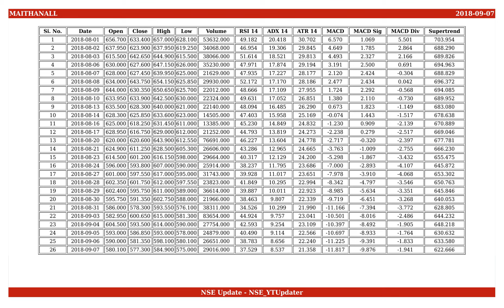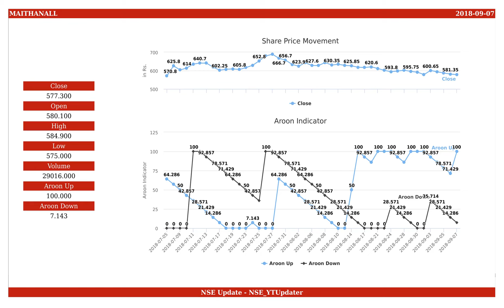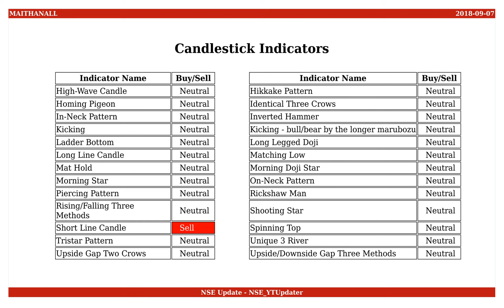Maithan Alloys, NSE ID - MAITHANALL, BSE ID - 590078 Dt. 2018-09-07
This is an educational video on technical indicators of Maithan Alloys as of 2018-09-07.

Few Informations on the stock are :
NSE Name : MAITHANALL
BSE Name : 590078
ISIN Number : INE683C01011

An Outlook on the share values are :
Open : 580.100
High : 584.900
Low : 575.000
Close : 577.300